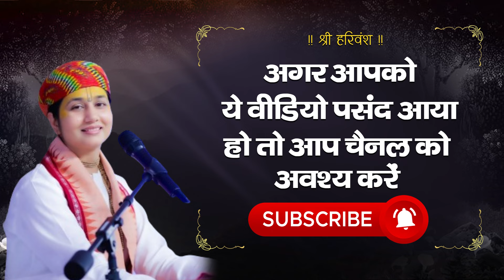क्या आपने अनजानें में ये पाप कर दिए है | कथा श्रवण से ऐसे भारी पाप भी नष्ट हो जाते है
Katha Vachak - Sadhvi Arya Pandit ji
Copyright:  Sadhvi Arya Pandit
Pujya Sadhvi Arya Pandit  founder of Shri Krishnashray BhaktiPath Sewa Trust, is a noble preacher and philosopher whose teachings have helped thousands of people worldwide experience elevated levels of spiritual consciousness. A thinker and spiritual master, she is a living example of humility and dedicated service.

Her spiritual organisation, Bhakti path, aims to spread the love and wisdom of great saints and sages of India and provide spiritual seekers with a wealth of knowledge about the living traditions of Hinduism. Bhaktipath is the source of understanding the teachings of Shrimad Bhagwat Katha for spiritual seekers and has proven to be a light of knowledge in a world of darkness. Sadhvi Arya Pandit  is a beacon of hope and inspiration to millions of people around the world.

►  Popular Bhajan of Sadhvi JI

► All Bhajans -

 • Bhajan Collection